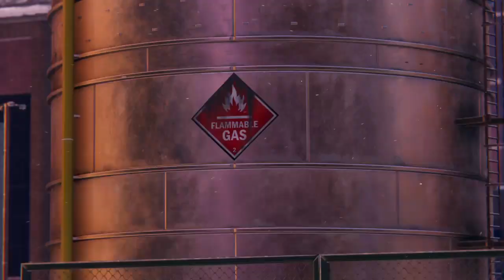Marvel's Spider-Man: Miles Morales First playthrough